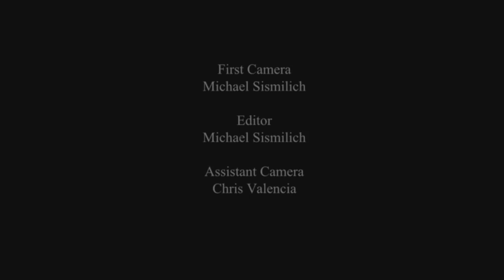Absent Patriot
This is a project we just completed for the Film Style Production Class at Austin Community College's Radio Television Film program.  The assignment was to create a film under two minutes with only five set ups.